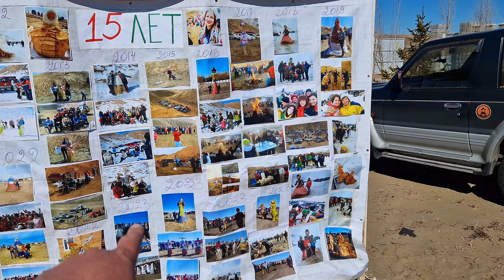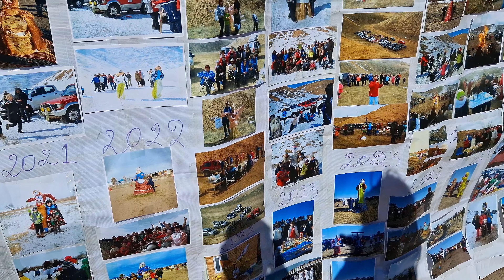Масленица в Алматы 2024. Наступила настоящая весна. Капшагай, Fort Family.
Масленица Наумовых это прекрасный повод провести целый день на чистом воздухе Капчагайского побережья. Мы так и сделали вместе с @Pajero_3_4_club_amlaty